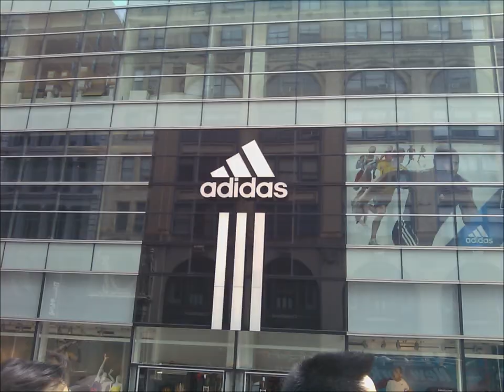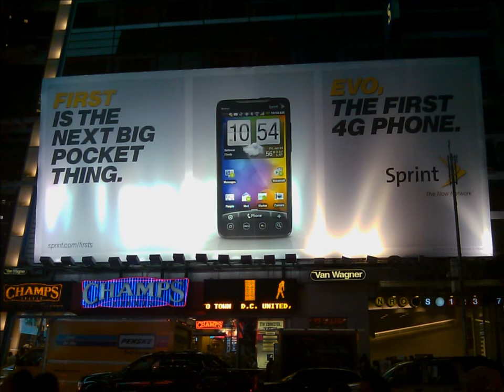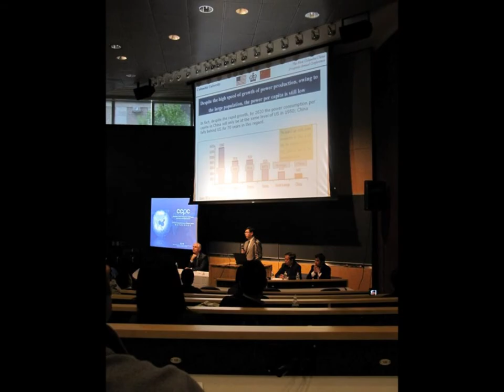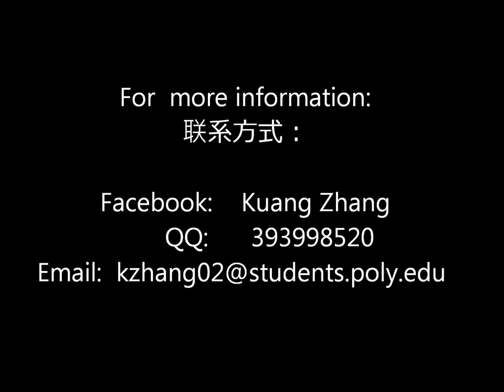NYU-poly and SCUT 1+2+1 program advertising video made by Kuang Zhang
A video aimed to advertise the 1+2+1 due degree program between Polytechnic institute of New York University and South China University of Technology.  This video is made by a 1+2+1 student who is now studying eletrical engineering in Poly.